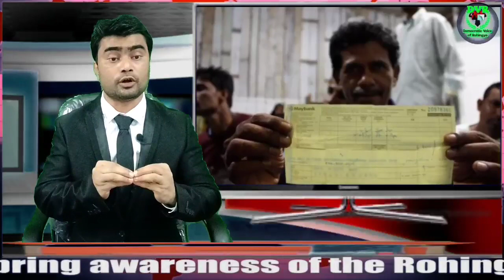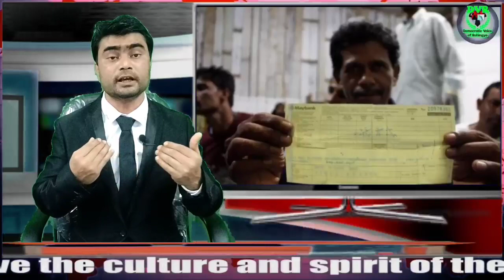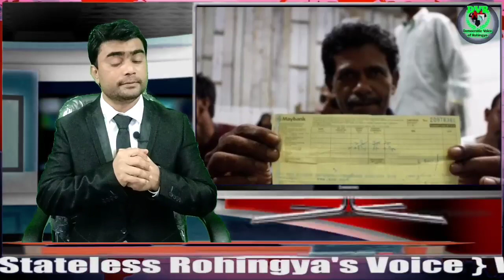March 12, 2022 DVR Rohingya​ News​ أخبار أراكان​ باللغة الروهنجية​# |ရိုဟင္ဂ်ာ ေန႔စဥ္ သတင္း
1. We condemn and stand against military coup in Myanmar.
2. We want real democracy government for all ethnic minority groups in Myanmar.

Save Maynmar​​
DemocraticVoiceOfRohingya DVR { Stateless Rohingya's Voice } Watch Rohingya Daily News!